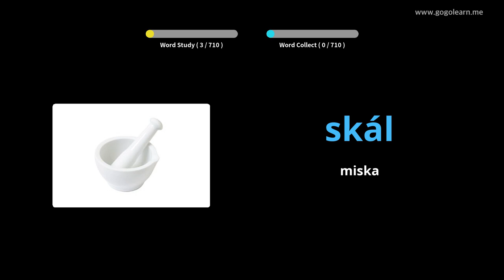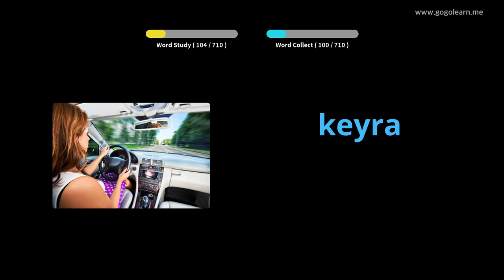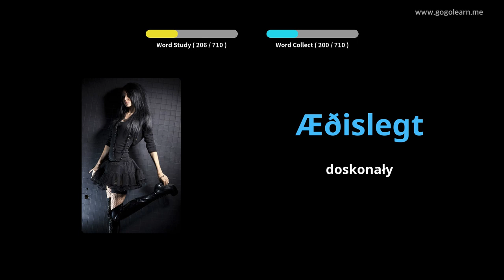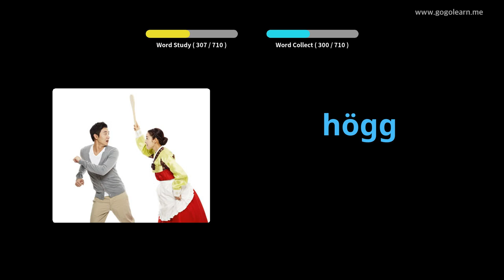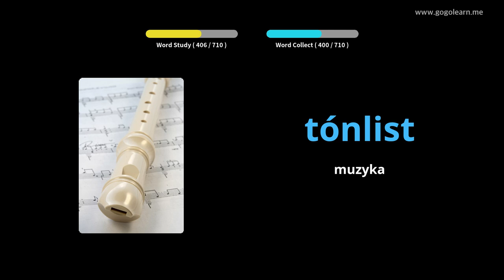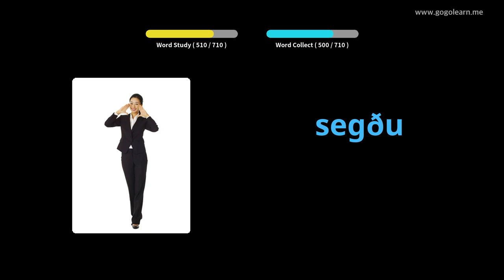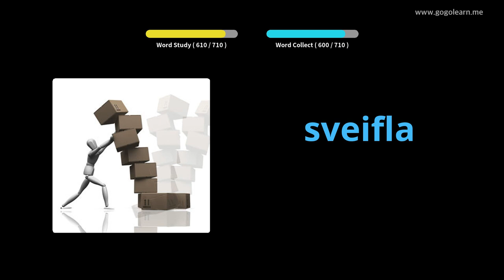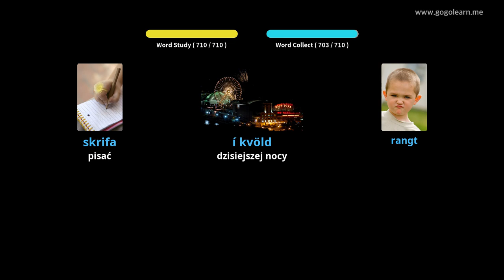Dowiedz Się Islandzki Poprzez Zdjęcia |Słownictwo Islandzki Dzieci | Golearn